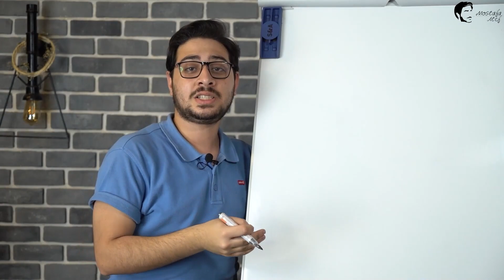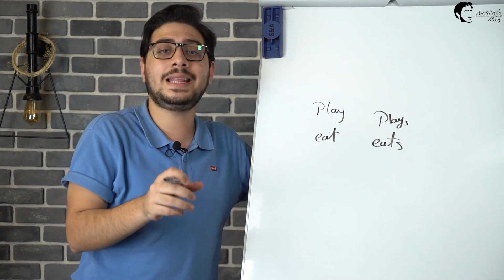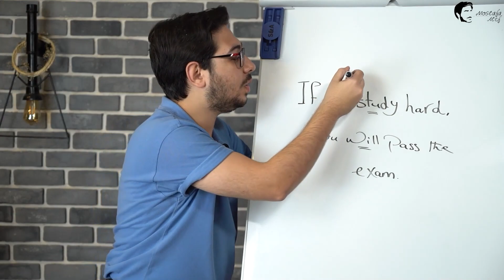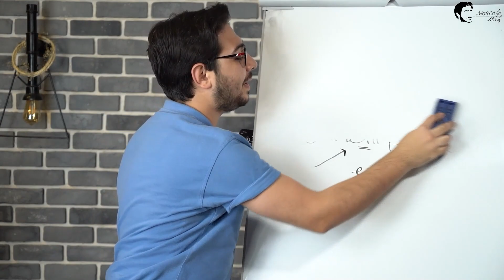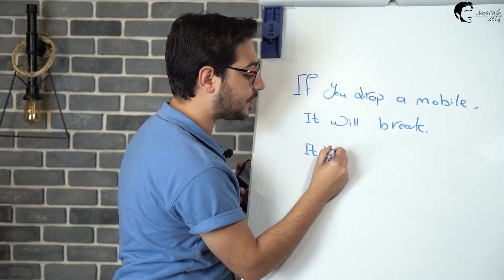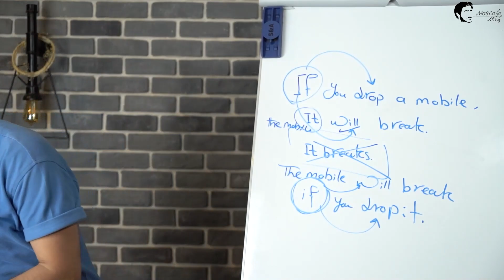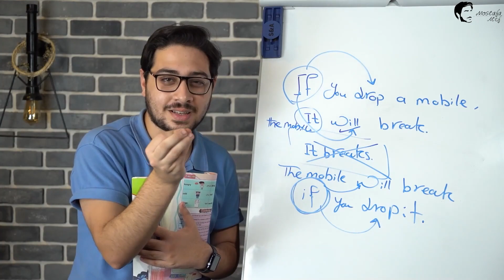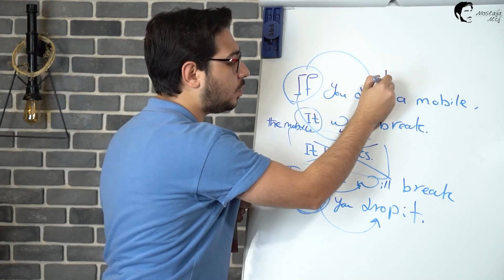الترم الثاني كونكت بلس برايمري 3 الوحدة 10 الدرس 2 | 2nd term connect plus P3 Unit 10 Lesson 2